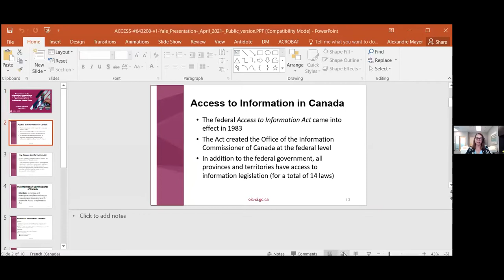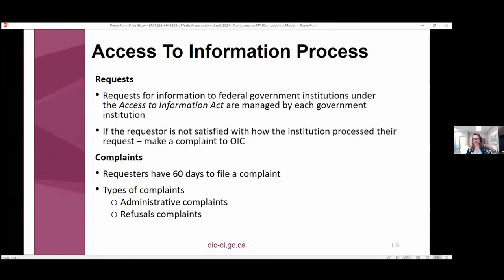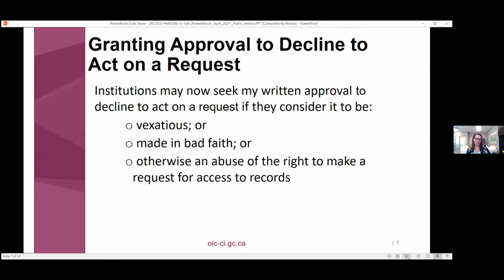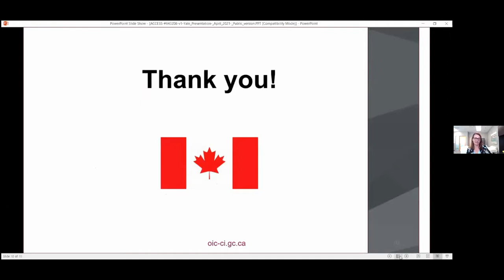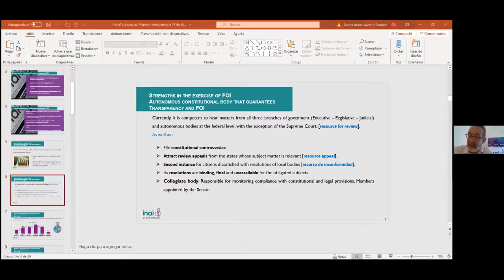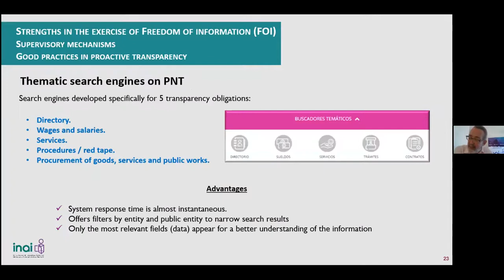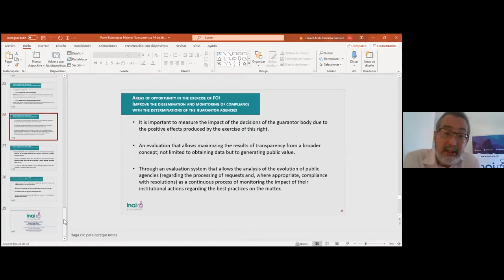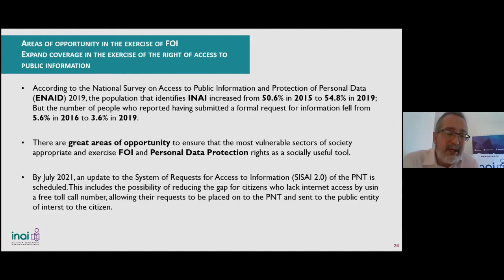Fixing FOIA: Comparative Solutions to America's Transparency Deficit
Virtually everyone who regularly uses the federal FOIA system can speak to its challenges as a mechanism for obtaining timely, comprehensive and unvarnished information on matters of public importance. One particular difficulty is in the oversight structure. Requesters who wish to appeal against a refusal to disclose information face a long, costly, and draining battle through the courts. This effectively means that only the most powerful and well-resourced applicants have any recourse against government non-compliance with the Freedom of Information Act.

Around the world, many countries direct such appeals through an independent administrative oversight body, which is designed to be faster and cheaper than going through the courts. Could such an approach work in the US?

This event brings together representatives from two information oversight bodies, from Canada and Mexico, alongside the Executive Director of the Administrative Conference of the United States, two discuss comparative best practices in establishing and implementing an independent oversight body, and what potential considerations would be important in setting up that kind of an agency in the federal system.

Panel:
Oscar Mauricio Guerra Ford, Commissioner of the National Institute for Transparency, Access to Information and Personal Data Protection (INAI)
Matthew Lee Wiener, Acting Chairman, Vice Chairman, and Executive Director of the Administrative Conference of the United States
Caroline Maynard, Information Commissioner of Canada
Moderator: Michael Karanicolas, Wikimedia Fellow, Yale Law School